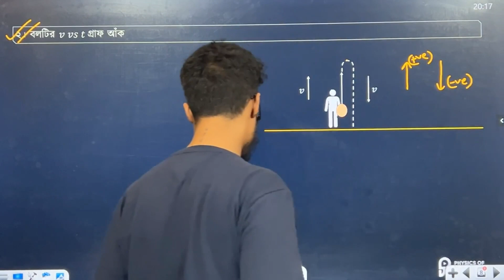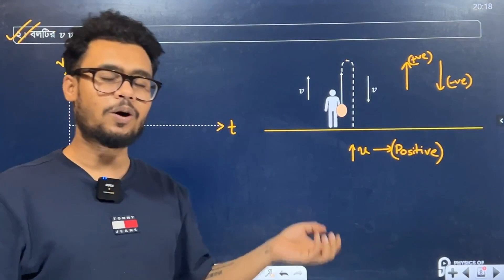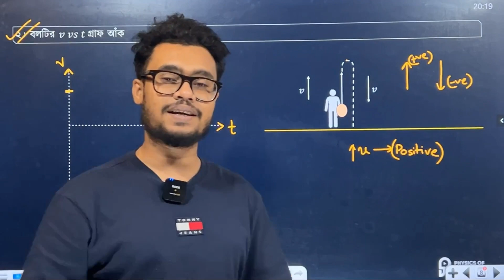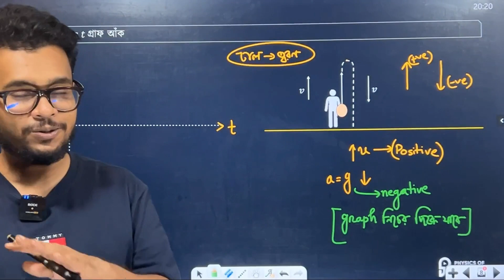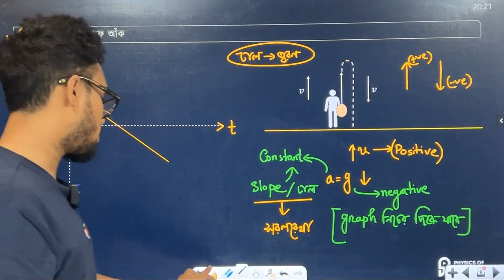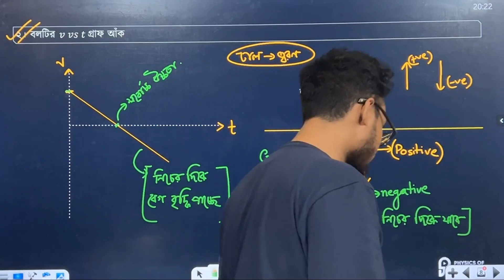বেগ vs সময় এর গুরুত্বপূর্ণ একটি গ্রাফ | HSC Physics | Promit Biswas, EEE, BUET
✅  11 Chapters

✅  Dedicated Website